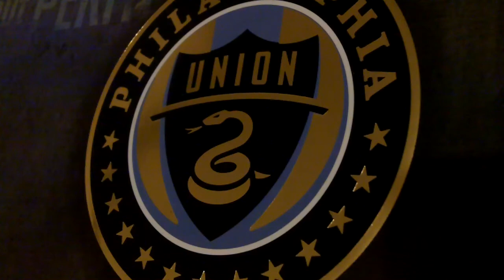JeffreyM - Battle Hymn of The IllegitimateS (Section 133)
Section 133: The IllegitimateS  - Battle Hymn of The IllegitimateS a Children's Version of the Popular Chant.